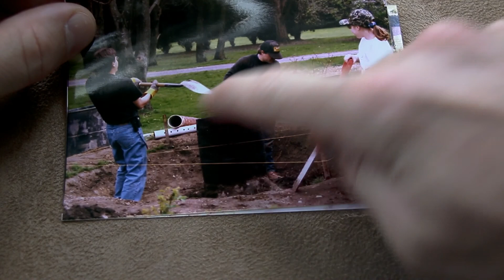the 4th of July realquickchris vlog 38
How I spent my 4th of July

The RealQuickChris channel is a "jack of all trades" focused but not limited to the Vlogs, outdoors, survival, DIY projects, DIY home improvements, Home security, lock picking, reviews, firearms, photography and general well rounded knowledge. I myself have many interests and like to research how stuff works and share that with you.